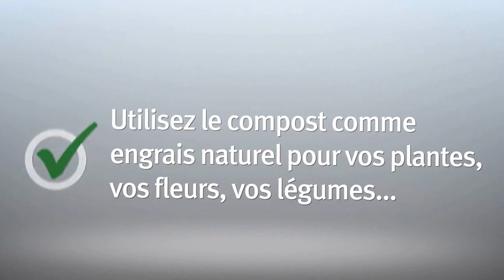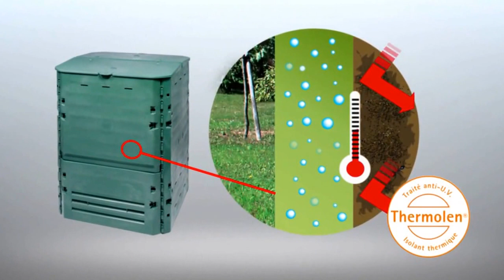Composteur THERMO KING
Retrouvez les composteurs Thermo King sur notre site !